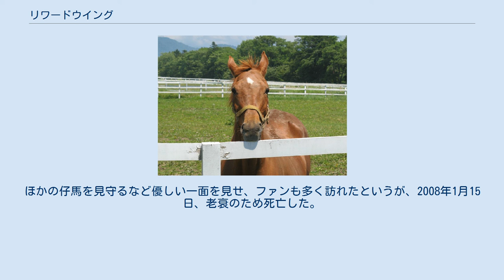リワードウイング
リワードウイングは日本の競走馬。
1985年のエリザベス女王杯を制した、グリーングラスの産駒として、唯一のGI勝ち馬である。
主戦騎手は内田国夫（現・調教助手）。
 420キログラム前後の小柄な馬。
デビューは1984年10月14日京都競馬場の新馬戦で内田国夫が騎乗し2着。
その後も勝ち切れず、初勝利は5戦目で翌年2月の未勝利戦であった。
 そして小島貞博に乗り替わりチューリップ賞に挑戦するも5着。
さらに忘れな草賞も2着と、オープンクラスで善戦はするも本賞金の加算を逃す。
5月、鞍上を内田に戻し、後に挑むエリザベス女王杯と同じコースとなる京都競馬場の芝2400メートルで行われた、自己条件（400万円下）の特別戦（端午賞）でようやく2勝目を挙げた。
その後もオークス出走を見送り、無理をしない程度に月1走ペースで自己条件のレースに出走するが、3勝目は9月の長月特別までお預けとなった。
 ようやく10月に初めて重賞（ローズステークス）に挑むも、後方待機のこの馬にとって先行馬有利の流れが災いし、8着と完敗。
そして20頭立てで6番人気で臨んだエリザベス女王杯では、桜花賞馬エルプス、オークス馬ノアノハコブネ、1番人気アサクサスケールを相手に、後方追走から直線では大外から一気に差し切り、当時のレースレコードとなる2分26秒8で快勝。
内国産種牡馬不遇の時代の中、父グリーングラスの名をさらに高めた。
 同年にエルプス、ノアノハコブネはターフを去ったが、リワードウイングは翌々年まで引き続き内田を背に現役を続行した。
しかし大原ステークスの3着が最高で、結局エリザベス女王杯以降、1勝も挙げられず引退。
通算成績20戦4勝。
 引退後は繁殖牝馬となる。
これという代表産駒は出なかったが、孫の世代でリワードフォコン、リワードアンセルを出すなど、地道ながら血は続いている。
 高齢のため繁殖牝馬を引退し、2002年2月より功労馬として観光施設（うらかわ優駿ビレッジAERU）に移り余生を送る。
ほかの仔馬を見守るなど優しい一面を見せ、ファンも多く訪れたというが、2008年1月15日、老衰のため死亡した。